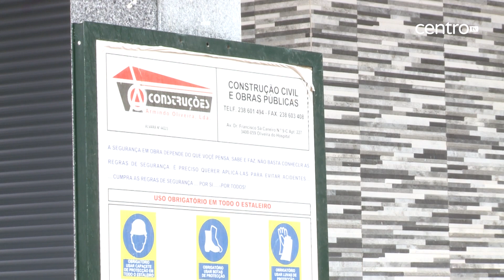Alexandrino garante que em O. Hospital não há casas a serem investigadas pelo MP